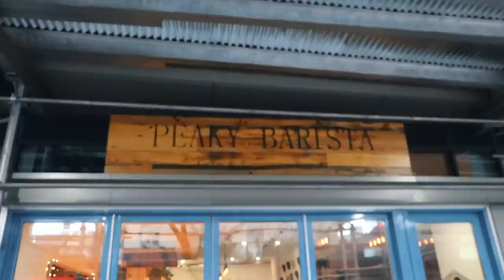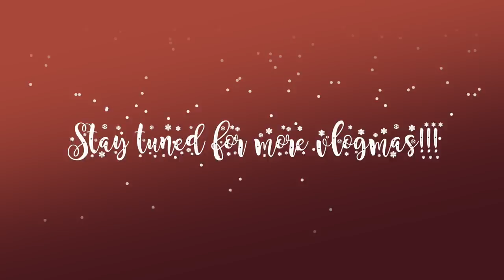VLOGMAS 29 | surprising the boys with knicks tickets, rockefellar tree, viral tunacado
DAY 29: new fav coffee shop, rockefeller tree, snow in nyc, site seeing, surprising the boys with knicks tickets, knicks game & more!